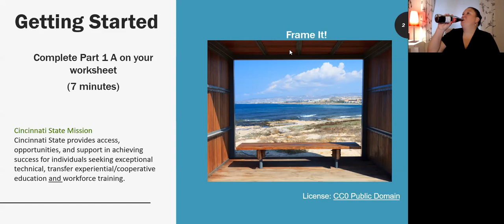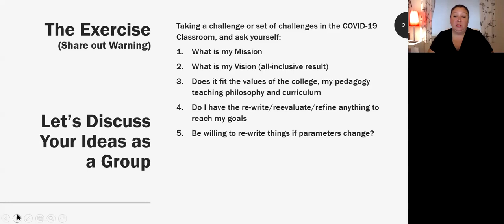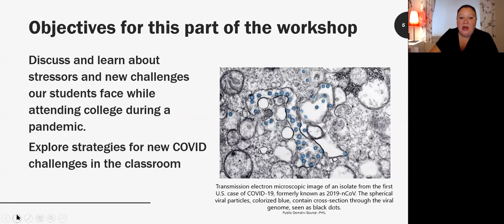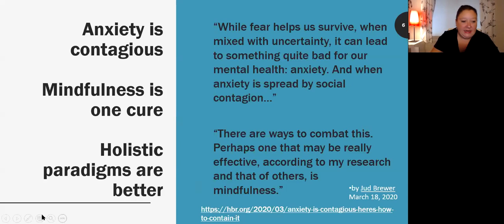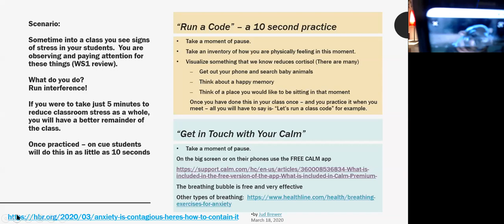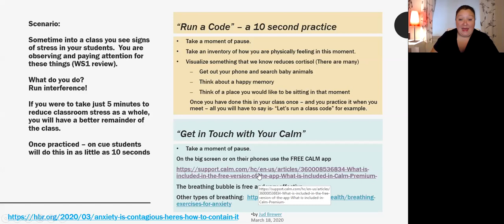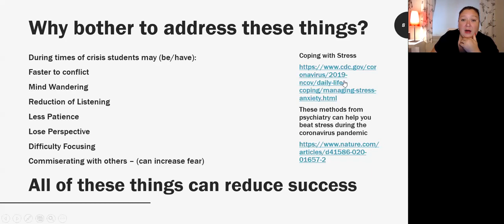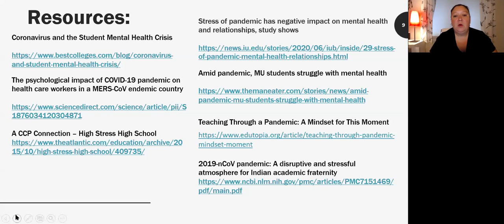Teaching in the Time of COVID Focus: Learning in a Pandemic - Part 1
Please pay close attention to the directions in the video for your worksheet participation.